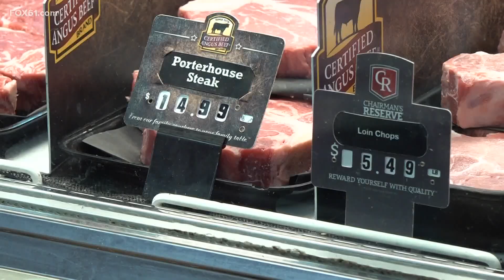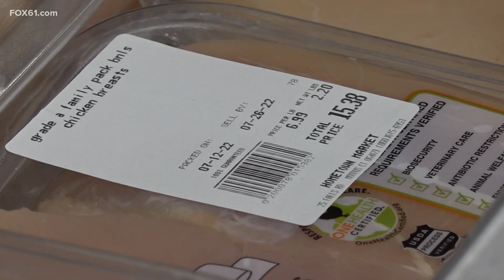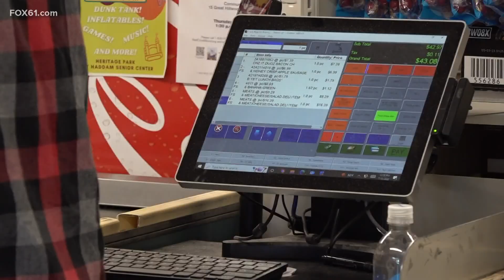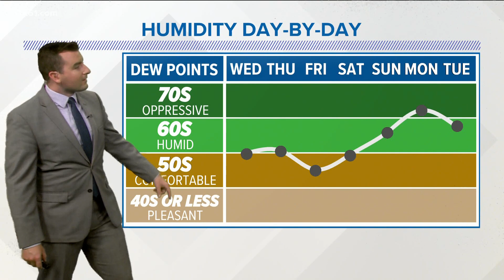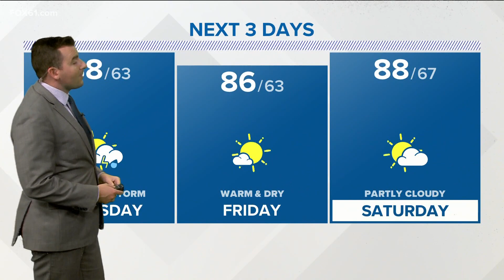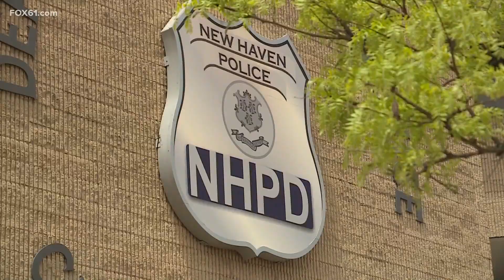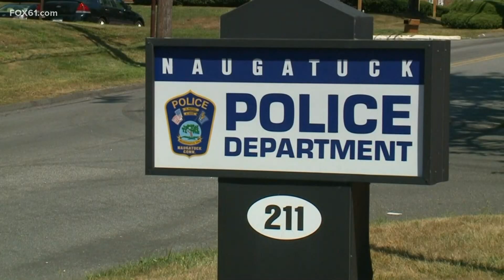Connecticut top stories for July 13 at 5 p.m.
Here are Connecticut's top stories for July 13 at 5 p.m.